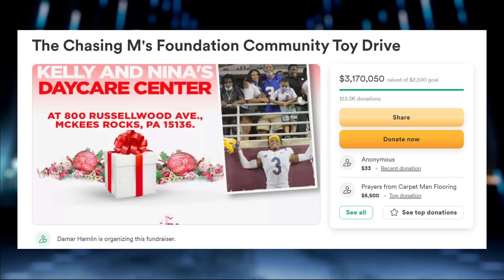Bills-Bengals postponed by NFL due to Damar Hamlin injury | Pro Football Talk | NFL on NBC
Mike Florio and Peter King discuss the NFL's decision to postpone the Buffalo Bills-Cincinnati Bengals game after Damar Hamlin was taken from the field in critical condition.